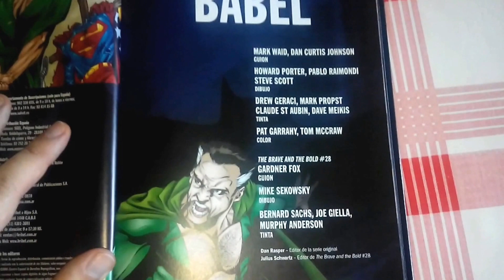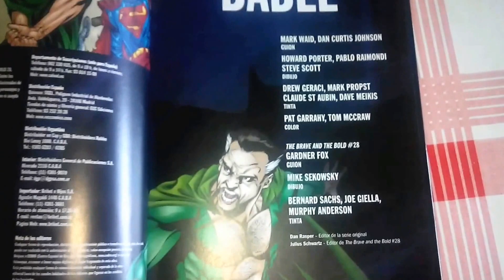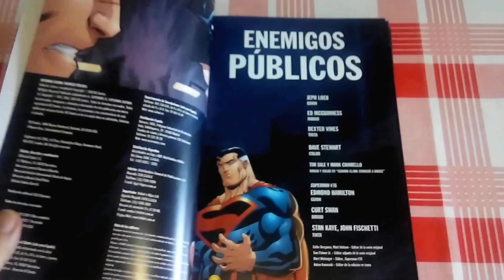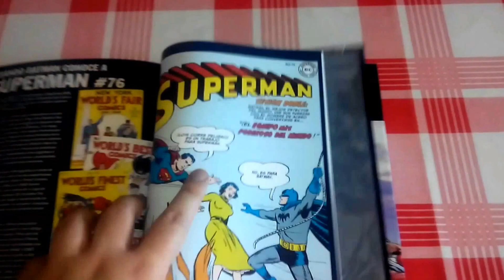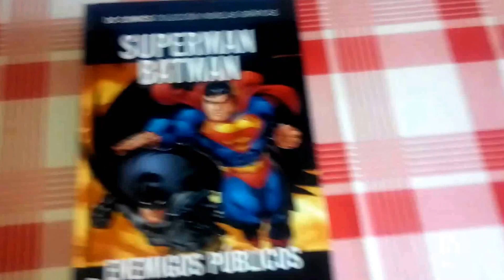DC COMICS COLECCIÓN NOVELAS GRÁFICAS- SALVAT- VOLÚMENES 4 Y 5 + REGALO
Colección Novelas Gráficas de DC
Volumen 4- JLA Torre de Babel
Volumen 5- Batman Superman Enemigos Públicos
+ Regalo de un Punto de lectura metálico